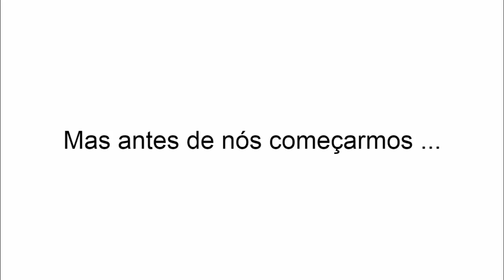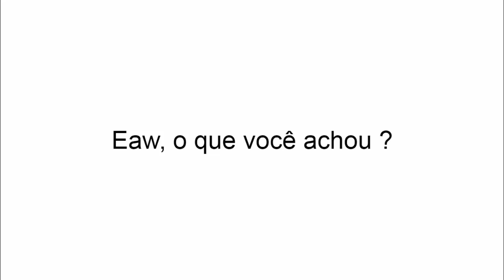Bomba !!! Netflix Terá Novidades - O que Você Fará se Acontecer?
Analistas acreditam que Netflix será obrigada a adotar publicidade

Especialistas acreditam que, em algum momento, a Netflix vai ter de começar a apresentar publicidade em sua plataforma para conseguir se manter. Em um painel durante o Digital Content NewFronts, executivos do YouTube e do JP Morgan Chase falaram sobre o que pensam do futuro da plataforma. Para ambos, o caminho do crescimento é aceitar a publicidade.

Após ser questionada sobre o serviço de streaming, a vice-presidente do YouTube de soluções de mídia, Tara Walpert Levy, disse que apesar de a Netflix dizer que vai se manter sem publicidade, isso não é confirmado por quem trabalha dentro da empresa. Nos bastidores, diz ela, o discurso é outro. “Eles vão precisar crescer. Eventualmente, eles vão precisar de mais crescimento”.

Já para a CMO do JP Morgan Chase, Kristin Lemkau, o ponto mais importante é como a empresa vai implementar isso e não exatamente existir publicidade ou não. Para ela, se houver uma boa comunicação e o usuário entender os motivos que levam aos anúncio, ele pode muito bem decidir se quer ou não manter tal publicidade.

Outro ponto que analistas acreditam que pode forçar a Netflix a abandonar o sistema 100% sem anúncios é a concorrência. Antes, a empresa tinha apenas a TV a cabo e YouTube como adversários, ambos de setores relativamente diferentes que os seus. Entretanto, agora gigantes do entretenimento como a Apple, Disney, Amazon e HBO estão no páreo, ameaçando a hegemonia da Netflix. Assim, adotar publicidade pode ajudar a segurar as finanças no futuro.

Family Movie